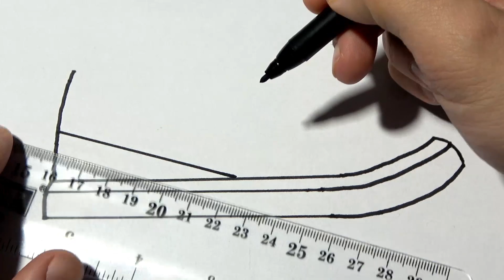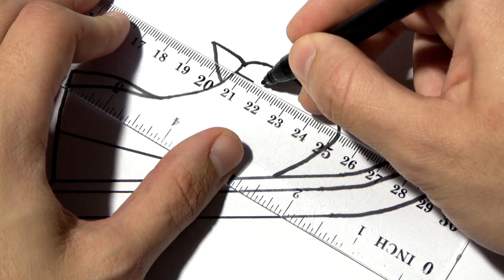Cómo dibujar unas Zapatillas deportivas - Dibujar unos Tenis Nike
Cómo dibujar unas Zapatillas deportivas - Dibujar unos Tenis Nike, COMO DIBUJAR UNOS TENIS NIKE, Cómo dibujar unas Zapatillas deportivas (Tenis) | How to Draw Sneakers, Como dibujar unas Zapatillas o Tenis.